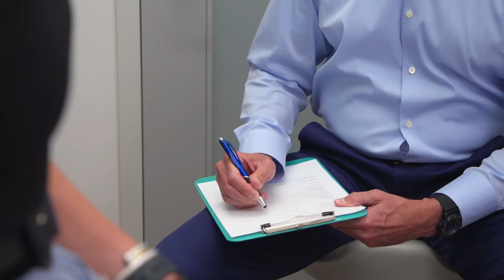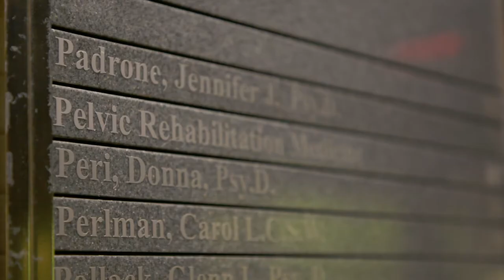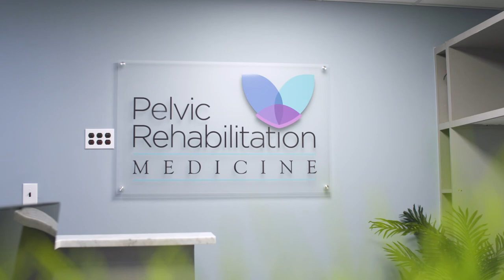Dr Christian Reutter | Biography | Pelvic Rehabilitation Medicine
Meet Dr. Christian Reutter of our Pelvic Rehabilitation Medicine Manhattan, New York office location. Watch this video to learn more about him.

Dr. T. R. Christian Reutter received his BA from The Johns Hopkins University, attended medical school at the University of Health Sciences College of Osteopathic Medicine in Kansas City Missouri, and then completed his residency in Physical Medicine and Rehabilitation at the University of Texas Health Science Center in San Antonio, Texas. He practiced for almost 17 years as a sports medicine and spine specialist in San Francisco, California before joining the Pelvic Rehabilitation Medicine team in New York.

Hi, my name is Dr. Christian Reutter. I'm a Physician with the Pelvic Rehab Medicine facility here in New York City, located in mid-town Manhattan, 41st street between 5th Avenue and Madison, close to Grand Central Station. We see patients from the New York Metro area, as well as Connecticut, New Jersey, quite frankly all over the country. I did my BA at Johns Hopkins University. I went to the University of Missouri in Kansas City School of Osteopathic Medicine, did my residency at the University of Texas in San Antonio. I actually boarded with the American Board of Physical Medicine and Rehab. I'm also a member of the International Pelvic Pain Society, and also a member of the American Osteopathic Association. I then worked for 17 years in San Francisco as a musculoskeletal spine physician. I started to notice over the years that patients would get referred to me with quote on quote orthopedic or spine type pain, was in fact a pelvic condition. So I worked with a few physical therapists in our hospital and over a period of years, started to develop an interest in pelvic pain conditions. It's important to me because I feel like the pelvic pain community is underserved, and we often see patients here in the clinic who have seen multiple providers and specialists from misdiagnosed, have years of pelvic pain issues that are often muscle and nerve related, and my goal is to address that component of their pain. Here at Pelvic Rehabilitation Medicine, we're all physiatrists, so we're physicians with experience in musculoskeletal nerve disorders, and so what we do here is we address it from that perspective. So often, patients are worked up prior by neurology, gynecology, orthopedics, neurology. They come to see us with a muscle and nerve condition that causes pelvic pain. And our goal is to address that with either physical therapy, medications, injections and procedures, and just to kind of restore the pelvic pain issue, so the patient can essentially get back on track to achieve the things they used to enjoy. So we treat both males and females with a variety of pelvic pain type conditions. Males its commonly patients who have non-bacterial prostatitis, rectal pain, perineal pain, and genital pain. Female patients we see here often have gynecologic conditions and there's often a nerve and muscle component, that's the type of condition we treat here at the clinic. We do treat the body as a whole and the pelvis is essentially the center of the body. So a lot of times you can have a pelvic dysfunction or pelvic syndrome or issue, which can actually lead to other conditions and other pain issues. And so often patients we see here in the clinic have been seen by multiple providers and specialists. They've had some improvement, or they've not gotten better, they come into see us and our goal is to address every issue that's potentially causing the pain to get you back on track.